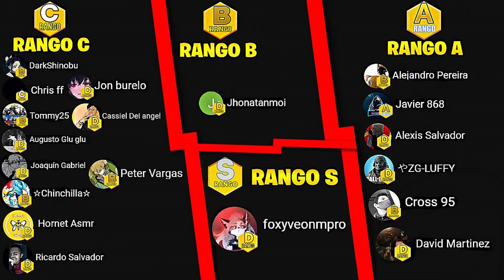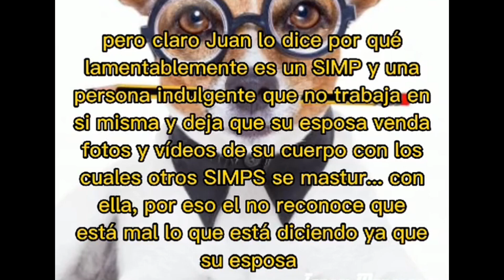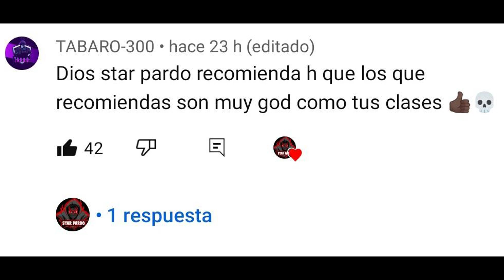AS VAL l LA ARMA META SECRETA PARA RANKED EN LA NUEVA TEMPORADA COD MOBILE LA MEJOR CLASE DE AS VAL